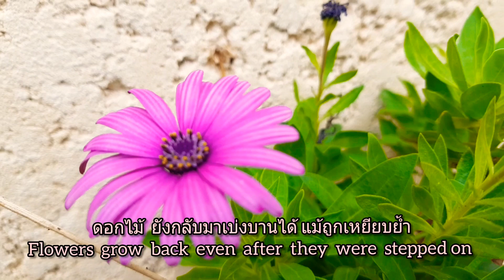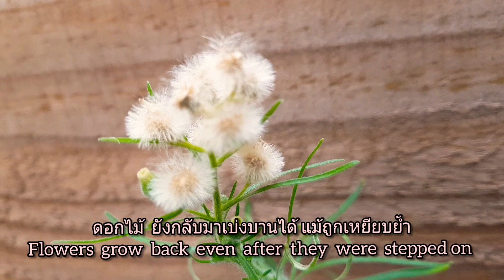ท้อแท้ได้ แต่อย่าท้อทอย‼✌ดอกไม้ ยังสามารถเบ่งบาน ชูช่อบานไสวสวยงาม แม้จะถูกเหยียบย่ำจนยับเยิน